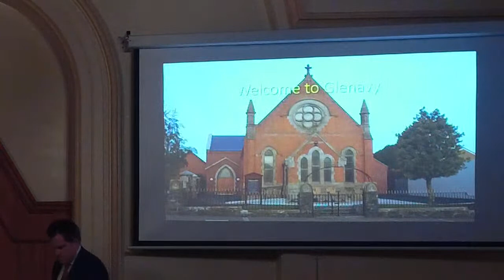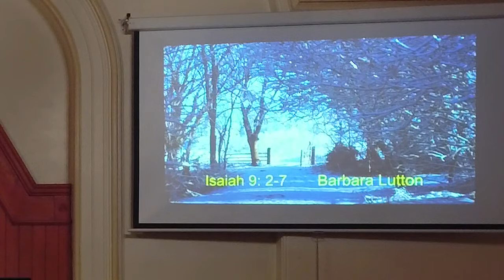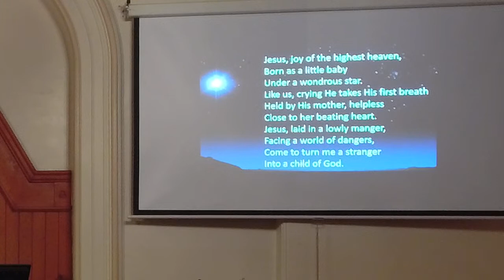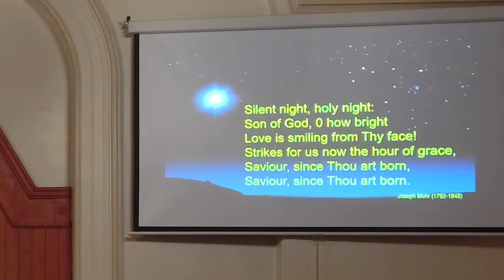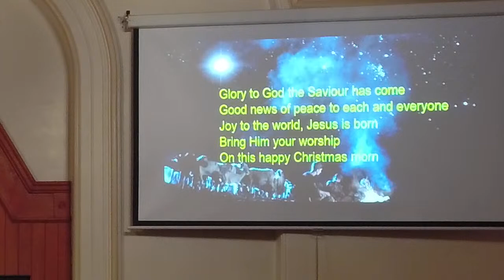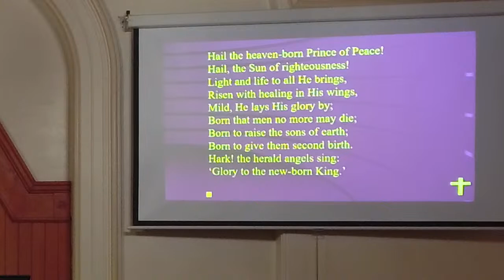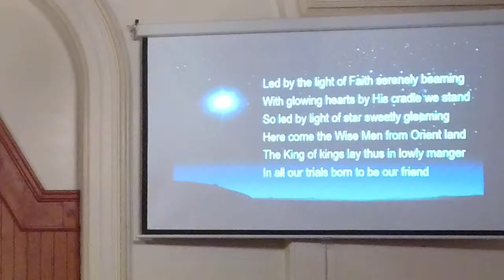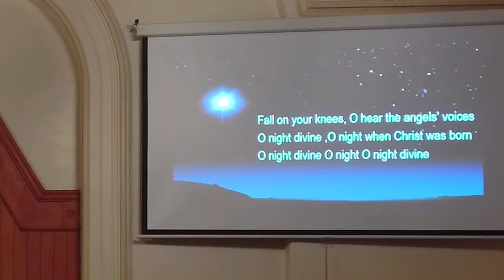Glenavy Methodist Church Carol Service 2021